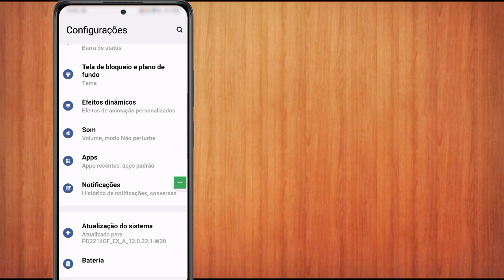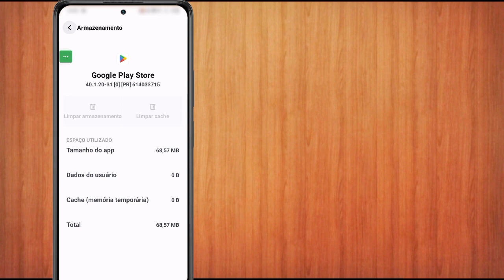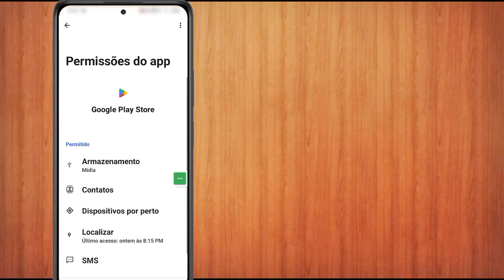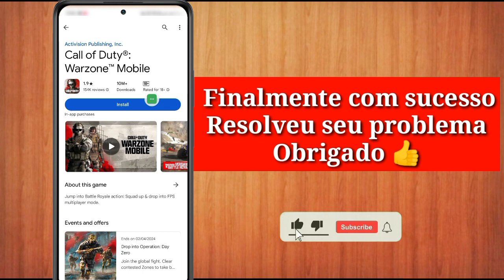Call Of Duty Warzone Mobile, seu dispositivo não é compatível com esta correção de versão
Como corrigir o problema da Play Store móvel da zona de guerra do Call of Duty

Aqui, neste vídeo, mostrarei como corrigir o problema da Play Store móvel do Call of Duty Warzone com um novo método. Mostrarei o processo mais fácil para corrigir o problema da Play Store móvel do Call of Duty Warzone, então continue assistindo o vídeo completo sem pular para saber como corrigir o problema da Play Store móvel do Call of Duty Warzone

Como corrigir o problema da Play Store móvel do Call of Duty Warzone Siga todas as instruções na tela.

⏩ Suas perguntas🙋

1. Problema da Play Store móvel da zona de guerra do Call of Duty

2.call of duty warzone mobile, seu dispositivo não é compatível com esta versão

3.cod warzone mobile seu dispositivo não é compatível com esta versão

4. Call of Duty Warzone Mobile Download Play Store

5. Call of Duty Warzone Mobile Play Store não aparece

6. Problema de download da Play Store móvel do Call of Duty Warzone